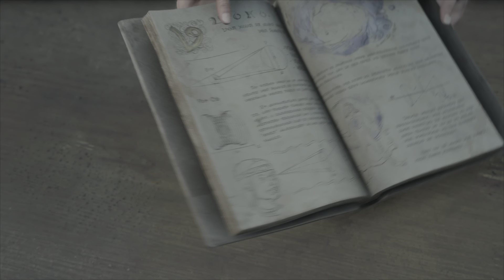Forespoken Part 2